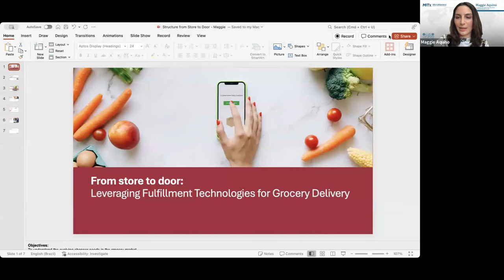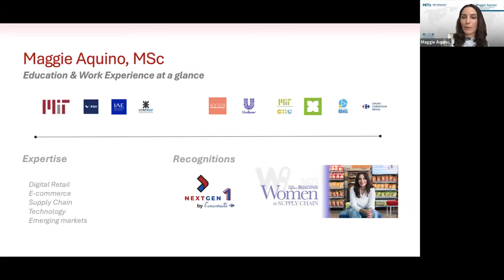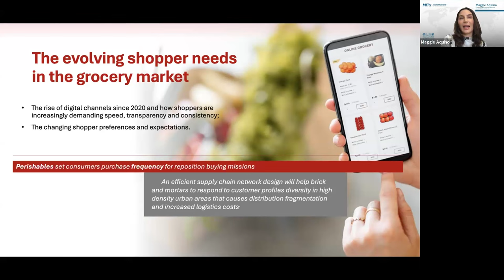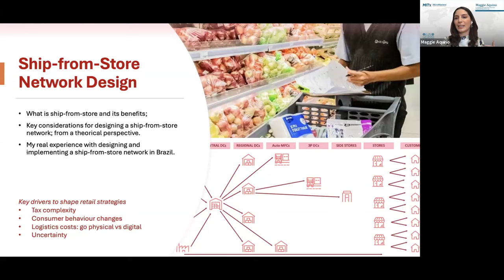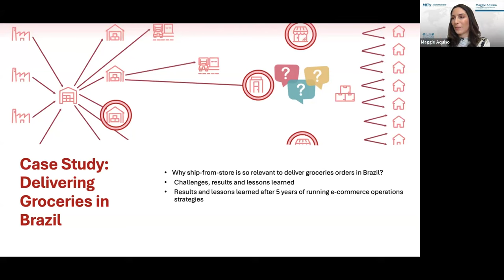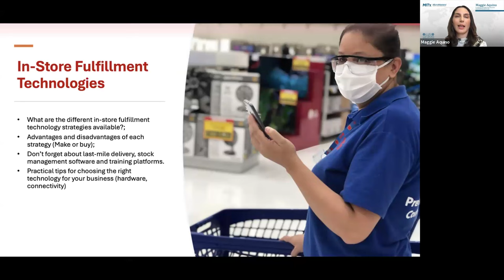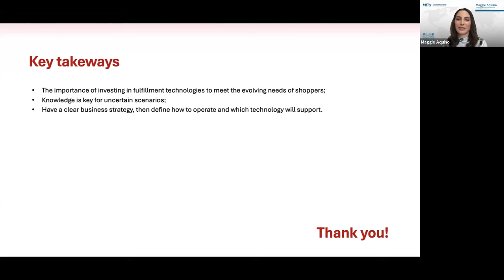From Store to Door: Leveraging Fulfillment Technologies for Grocery Delivery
Maggie Aquino, E-commerce and Supply Chain Executive for the retail and consumer goods industry in Brazil, and MIT GCLog alumna, will join hosts Laura Allegue and Kellen Betts, Course Leads in the MITx MicroMasters in SCM Program, to discuss how shopper preferences in the omnichannel landscape continue to grow and evolve.
During this webinar, we will explore how digital platforms are transforming shopper experiences and the complex challenges retailers face to ensure speed, consistency, and transparency. Maggie will share her experience designing a ship-from-store network and leveraging in-store fulfillment technology to efficiently deliver grocery orders in Brazil over the past five years.

Don't miss this opportunity to gain valuable insights into the future of retail!